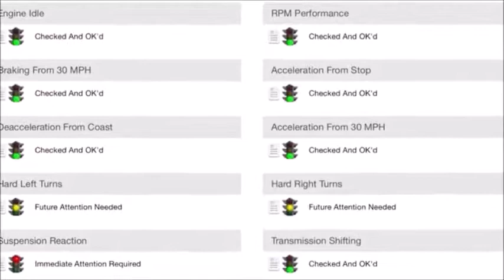St Louis Used Car Automobile Appraisals by Test Drive Technologies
St Louis Used Car Automobile Appraisals by Test Drive Technologies - Get more info on our or call/text us anytime at about this inspection - We are a U.S. Army Veteran Family owned and operated independent and unbiased vehicle inspection company. TDT helps pre-own car, classic car, luxury and exotic car, RV, motorhome and HD truck buyers purchase safe and reliable vehicles. We provide pre-purchase vehicle inspection services for buyers and sellers in the St Louis and Southern Illinois areas. Music